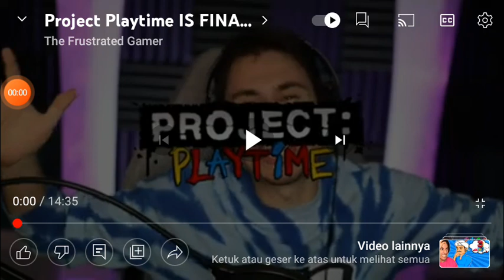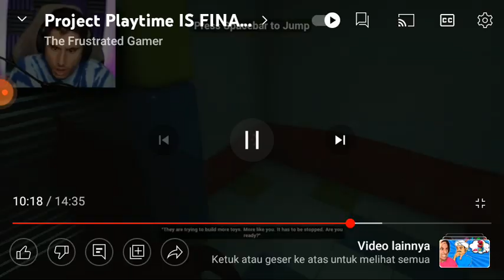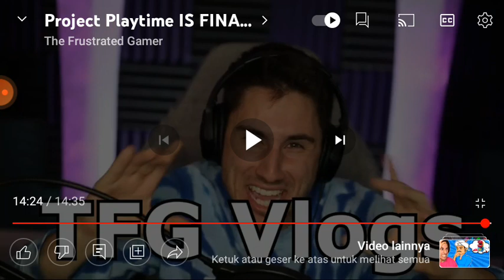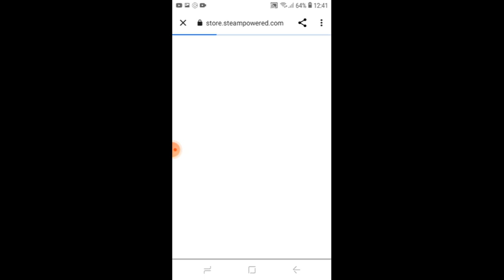Reaction some youtubers (TFG) playing Project: Playtime (Part 1)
Credit: @TheFrustratedGamer

It's here guys... Project: Playtime is officialy OUT on steam for PC but for mobile it will come soon.
By the way for now I just gonna react some Youtubers play it.
 This video also will show you the tutorial how to play Project: Playtime which it's multiplayer game where 6 players trying to solve the puzzles and 1 player is the monster that try to kill everyone
Hope you like it & enjoyed it guys

*Baldi's Basics Glitches, Bugs & Funny Moments is ALREADY AVAILABLE in my playlist which called "Baldi's Basics Glitches, Bugs & Funny Moments". Also for this series part 2 until end coming soon yeah...